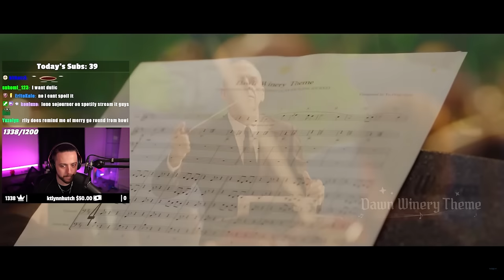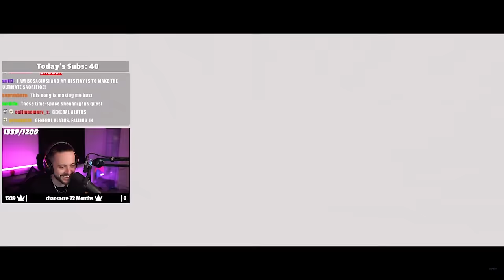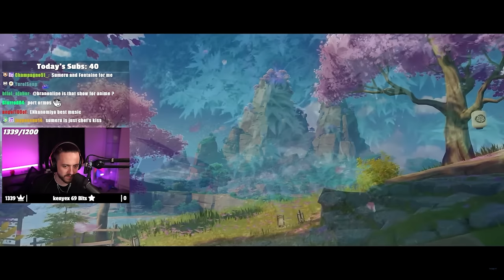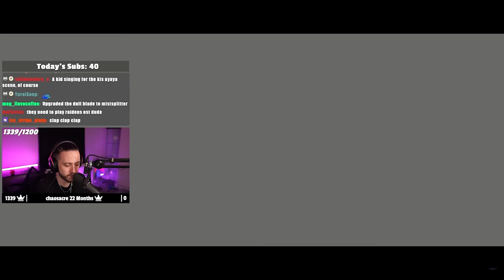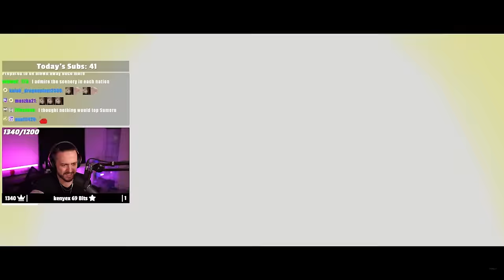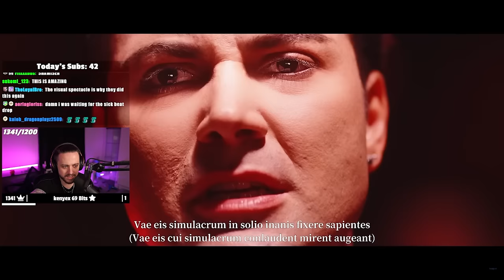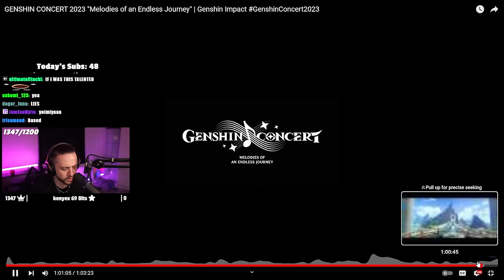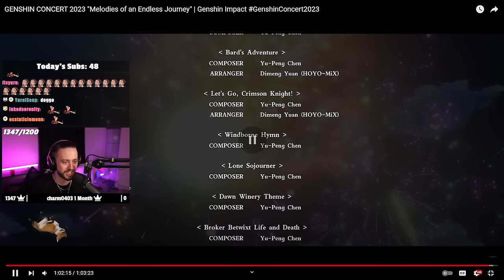I Watched The COOLEST Genshin Impact Concert | Melodies of an Endless Journey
▼▼EXPAND ME▼▼